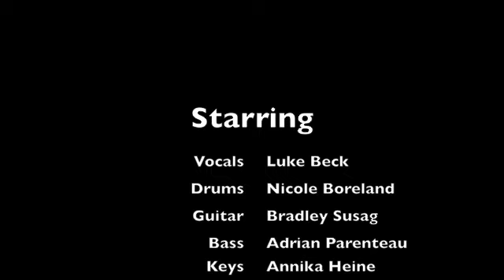Burnsville School of Rock Lady Madonna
Burnsville School of Rock performing Lady Madonna during the Beatles Show, Sunday June 3rd at Toby Keith's in St Louis Park, MN